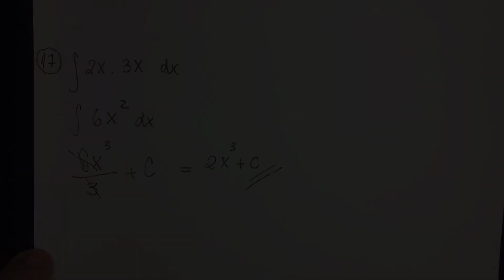17 - Exercício 3 Integral Indefinida - Cálculo 1